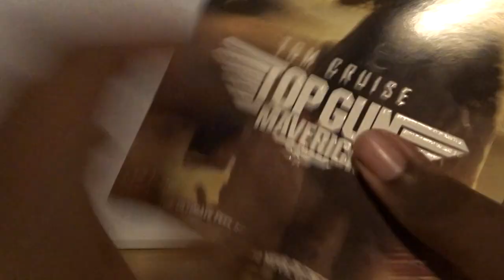Top Gun Maverick (UK) DVD Unboxing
Unboxing Top Gun Maverick DVD